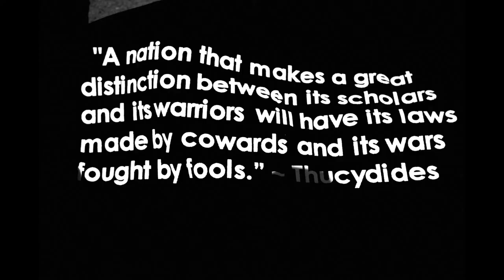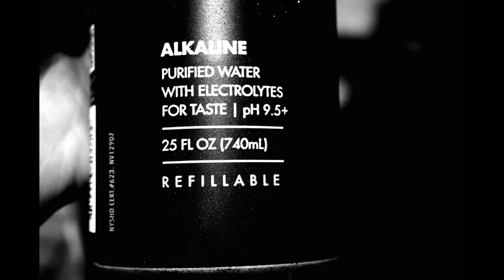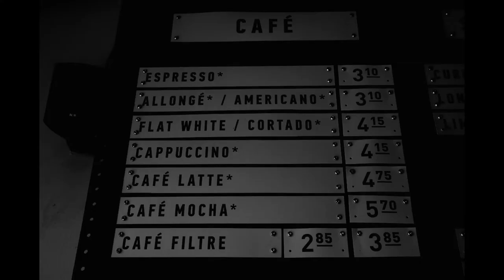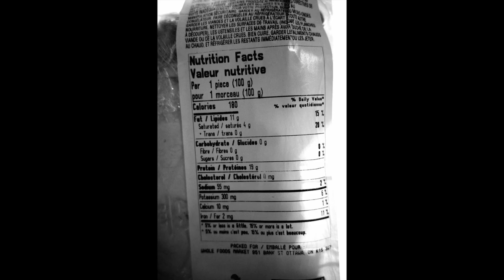OTTOWA, MONTREAL, LAX/WESTWOOD/UCLA